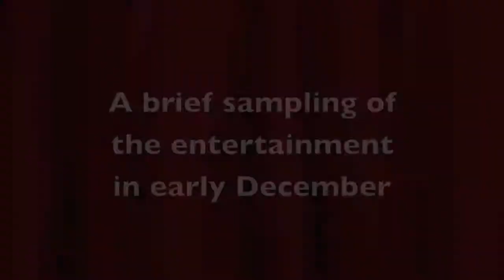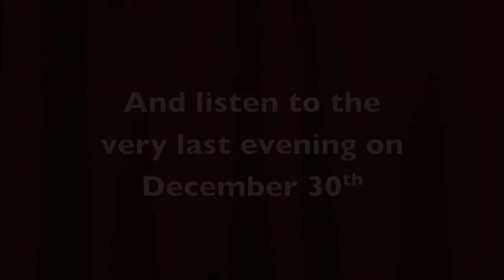Christmas Market 2011, Luxembourg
Luxembourg-Ville's Marché de Noël, as mentioned in a Bakker Bugle post.